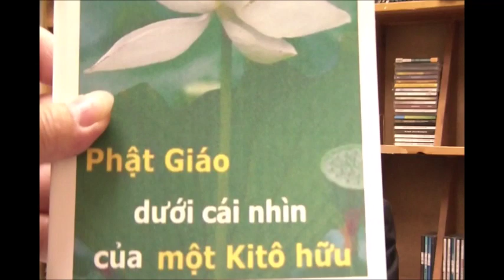Nguyễn Chính Kết Oral History